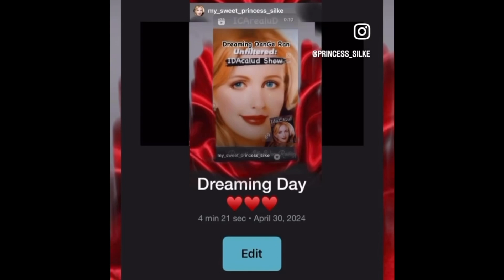225-6 PATRONIZING Conniving Devil